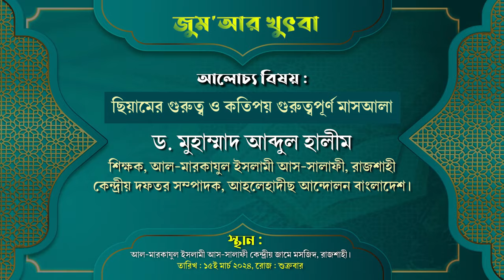ছিয়ামের গুরুত্ব ও কতিপয় গুরুত্বপূর্ণ মাসআলা |। জুম'আর খুৎবা।। ড. মুহাম্মাদ আব্দুল হালীম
বিষয়: ছিয়ামের গুরুত্ব ও কতিপয় গুরুত্বপূর্ণ মাসআলা
ড. মুহাম্মাদ আব্দুল হালীম
পরিচালক, (সোনামণি একটি আদর্শ জাতীয় শিশু-কিশোর সংগঠন)
► অডিও লিংক :
রমজানের গুরুত্ব ও ফজিলত,রমজান মাসের গুরুত্ব ও ফজিলত,রোজার ফজিলত ও গুরুত্ব,দানের গুরুত্ব ও ফজিলত ইসলামের নির্দেশনা কি,মাহে রমজানের গুরুত্ব ও তাৎপর্য,হজ্জের গুরুত্ব ও ফজিলত,হজ্জের ফজিলত ও গুরুত্ব,জিলহজ্জ মাসের প্রথম দশ দিনের আমাল ও গুরুত্ব,রোজার ফজিলত ও গুরুত্ব আমানুল্লাহ মাদানী,নামাজের গুরুত্ব,রোযা সম্পর্কে অতি গুরুত্বপূর্ণ প্রশ্নোত্তর,রমজান মাসের গুরুত্ব,রোজার বিষয়ে গুরুত্বপূর্ণ আলোচনা,মাহে রমজান সম্পর্কিত গুরুত্বপূর্ণ হাদিস
আব্দুর রাজ্জাক বিন ইউসুফ,শায়খ আব্দুর রাজ্জাক বিন ইউসুফ,শায়খ আব্দুর রাজ্জাক বিন ইউসুফ,আব্দুর রাজ্জাক বিন ইউসুফ ওয়াজ,শাইখ আব্দুর রাজ্জাক বিন ইউসুফ,রমজান আব্দুর রাজ্জাক বিন ইউসুফ,রমজান স্পেশাল আব্দুর রাজ্জাক বিন ইউসুফ,আব্দুর রাজ্জাক বিন ইউসুফ নতুন ওয়াজ,আব্দুল্লাহ বিন আব্দুর রাজ্জাক,রাজ্জাক বিন ইউসুফ,রোজা আব্দুর রাজ্জাক বিন ইউসুফ,আব্দুর রাজ্জাক বিন ইউসুফ এর,রমজান মাসের ফজিলত,শায়খ আব্দুর রাজ্জাক বিন ইউসুফ নতুন ওয়াজ,শায়েখ আব্দুর রাজ্জাক বিন ইউসুফ
রোজা না রাখার শাস্তি,রোজা না রাখার শাস্তি কি,রোজা না রাখার ভয়াবহ শাস্তি,রোজা না রাখার পরিণতি,রোজা না রাখার শাস্তি হাদিস,রোজা না রাখার পরিনাম,রোজা না রাখলে কি হয়,রমজানের রোজা না রাখার ভয়ংকর শাস্তি,রমজানের রোজা না রাখলে কি হয়,রমজানের রোজা না রাখার শাস্তি,রমজান মাসে রোজা না রাখার শাস্তি,রমজানে রোজা না রাখার শাস্তি কি,রোজা না রাখার ভয়াবহ শাস্তি,ফরজ রোজা না রাখার শাস্তি,রোজা না রাখার কঠিন শাস্তি,রমজানের রোজা না রাখার ভযংকর শাস্তি
আব্দুর রাজ্জাক বিন ইউসুফ,শায়খ আব্দুর রাজ্জাক বিন ইউসুফ,শাইখ আব্দুর রাজ্জাক বিন ইউসুফ,শায়খ আব্দুর রাজ্জাক বিন ইউসুফ,আব্দুর রাজ্জাক বিন ইউসুফ নতুন ওয়াজ,আব্দুর রাজ্জাক বিন ইউসুফ ওয়াজ,রমজান আব্দুর রাজ্জাক বিন ইউসুফ,রোজা আব্দুর রাজ্জাক বিন ইউসুফ,রমজান স্পেশাল আব্দুর রাজ্জাক বিন ইউসুফ,শায়খ আব্দুর রাজ্জাক বিন ইউসুফ নতুন ওয়াজ,আব্দুল্লাহ বিন আব্দুর রাজ্জাক ওয়াজ,জাল হাদিস আব্দুর রাজ্জাক বিন ইউসুফ,শবে বরাতের আমল খ আব্দুর রাজ্জাক বিন ইউসুফ,শায়েখ আব্দুর রাজ্জাক ওয়াজ
রোজা সম্পর্কিত ৩০টি প্রশ্নোত্তর,রোজা সম্পর্কিত ৩০টি প্রশ্নোত্তর ড. এনায়েতুল্লাহ আব্বাসী,প্রশ্নোত্তর পর্ব,রোজা,রমাদান সম্পর্কিত প্রশ্নোত্তর,রোজা প্রশ্নোত্তর,রমজান মাস ও রোজা সম্পর্কিত ৫২ টি জীবনঘনিষ্ঠ প্রশ্নের উত্তর,রমজান প্রশ্নোত্তর,ইসলামী প্রশ্নোত্তর,রোজা সম্পর্কে আলোচনা,শায়খ আহমাদুল্লাহ প্রশ্নোত্তর,রোজার ফজিলত ও কতিপয় প্রশ্নোত্তর,রোজার ফরজ কয়টি ও কি কি প্রশ্নোত্তর ১ shaikh ahmadullah,রমজানের প্রশ্নোত্তর পর্ব,রোজার নিয়ত,রোজা নিয়ে ১৫টি প্রশ্ন উত্তর
সিয়াম ও রমাদান সম্পর্কে অসাধারন একটি ওয়াজ,রমজান সম্পর্কে খুবই গুরুত্বপূর্ণ ওয়াজ,সিয়াম ও রমাজান,সিয়াম নিয়ে হৃদয়বিদারক একটা ওয়াজ,সিয়াম ও কিয়ামঃ মানব জীবনে প্রভাব ও প্রয়োজন,সিয়াম,নফল সিয়াম সম্পর্কে গুরুত্বপূর্ণ বক্তব্য,বাংলা ওয়াজ,সিয়াম একটি গুরুত্বপূর্ণ ইবাদত,সিয়াম ও রোজার মধ্য কি কি পার্থক্য,জীবনের শ্রেষ্ঠ একটি ওয়াজ,রোজা সম্পর্কে সম্পূর্ণ ওয়াজ,রমজানের ওয়াজ,মিজানুর রহমান আজহারী ওয়াজ,সিয়াম ও রোজার মধ্যে পার্থক্য কি,সিফাত হাসান বাংলা ওয়াজ,আজহারী ওয়াজ